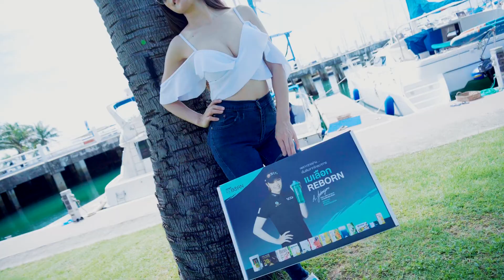FIT FOR RICH ON YACHT